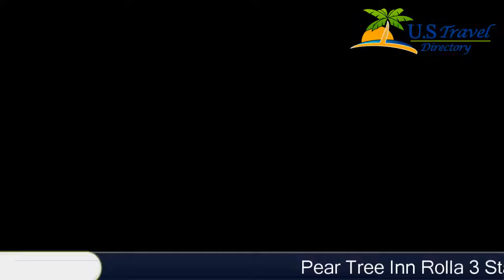Pear Tree Inn Rolla - Rolla Hotels, Missouri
Pear Tree Inn Rolla 3 Stars Hotel in Rolla, Missouri - USA Within US Travel Directory Located 10 minutes’ drive from the Missouri University of Science and Technology, this Rolla, Missouri hotel offers a hot breakfast daily.
Free WiFi and a flat-screen cable TV are provided in every room at Pear Tree Inn Rolla.
 For added convenience, a microwave and refrigerator are also included.
A seasonal outdoor swimming pool is available at Pear Tree Inn Rolla.
 Guests can make use of the on-site fitness centre and launderette facilities during their stays.
 Free appetizers and beverages are served each evening.
St.
 James Winery is 16.
1 km away.
 Rolla National Airport can be reached in 15 minutes’ drive.

Location in : 2006 North Bishop Avenue, MO 65401, Rolla, Missouri